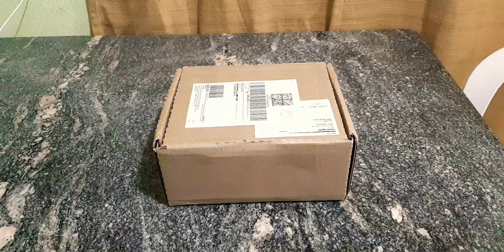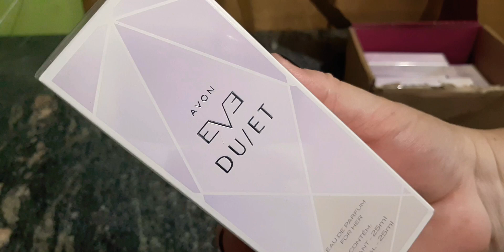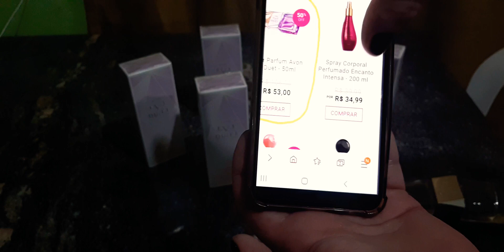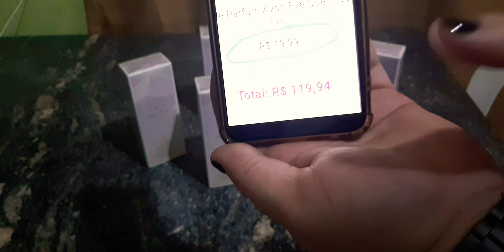AVON, O QUE SERÁ QUE COMPREI DESTA VEZ?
Olá meus amores!!! Esqueci de falar o prazo de validade dos perfumes, ELES SÃO VÁLIDOS ATÉ MÊS 03/22 !
UMA EXCELENTE COMPRA!!! 😘

VENHA CONHECER MEU INSTAGRAM E SE GOSTAR, ME SIGA!

QUERIDOS, CASO QUEIRAM ME ENVIAR ALGO, ALGUM MIMO OU CARTINHA 😍

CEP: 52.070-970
RECIFE-PE

OLÁ MEUS QUERIDOS, TUDO BEM COM VOCÊS?
SOU ADENICE ANDRADE, MAS PODEM ME CHAMAR DE NICE!!!
TENHO 44 ANOS, MAS COM ESPÍRITO MUITO JOVEM 😅
SOU CASADA, TENHO 3 FILHOS E RESOLVI CRIAR O CANAL PARA MOSTRAR UM POUCO DA MINHA ROTINA! MEU FOCO NO CANAL SERÁ A CULINÁRIA, MAS TAMBÉM MOSTRAREI MOMENTOS BONS DA MINHA ROTINA, COMO POR EXEMPLO: UM PASSEIO, UMAS COMPRINHAS, UMA VIAGEM!!!
SEJAM BEM VINDOS E
UM BEIJO ❤